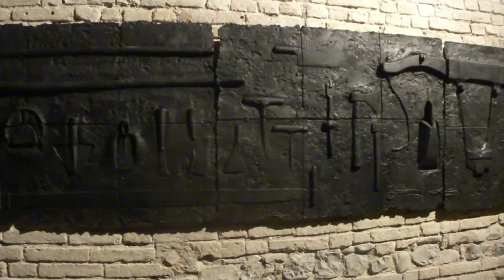GRAZIANO POMPILI - Incontro con l'artista - Montecchio Emilia 2015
Profeti in Patria - Montecchio Emilia - Castello Medievale - Incontro con l'artista del 7 novembre 2015